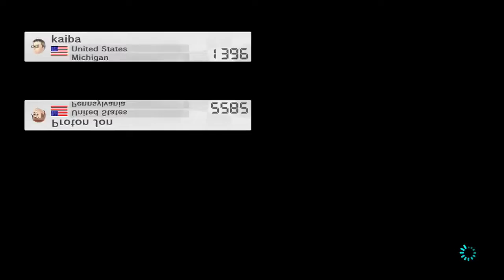Mario Kart 8 Part 12 'Proton'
Recorded in
720p on Wii U